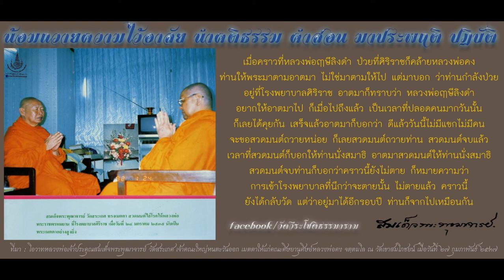หนังสือเสียง ชีวิตและความคิด 21 ปฏิปทาและจริยาวัตร